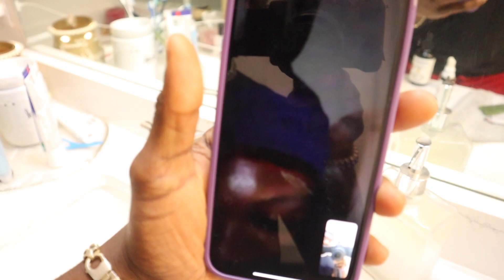how to get curly dreads two strand twist + FACE ROUTINE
For More Content! IT MOTIVATES ME TO KEEP GOING AND UPLOADING💕